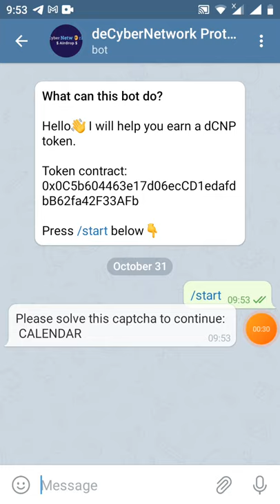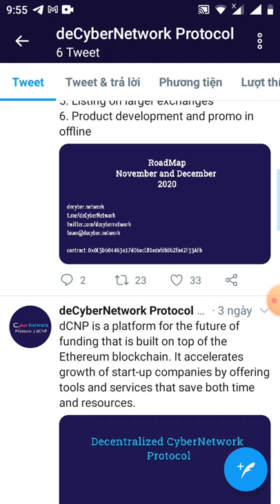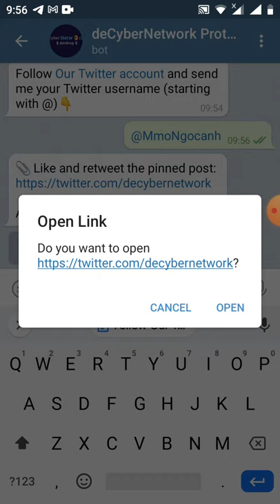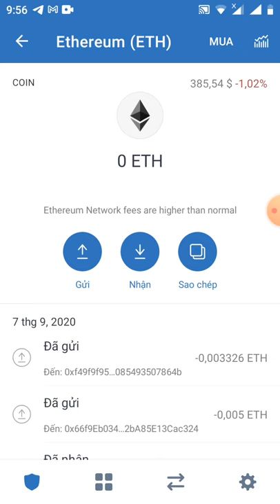Get 100 dCNP ($500) by Completing Task Get 50 dCNP ($250) by Referring Friends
✅ Congratulations! Your balance is 100 dCNP ($500)